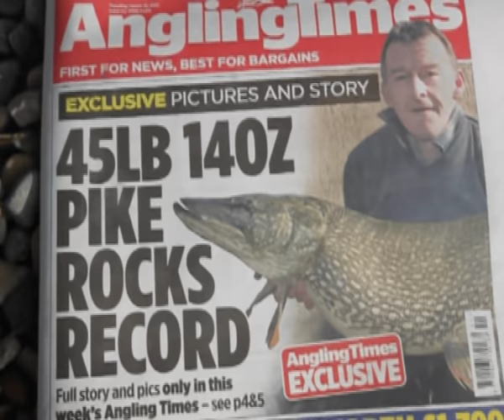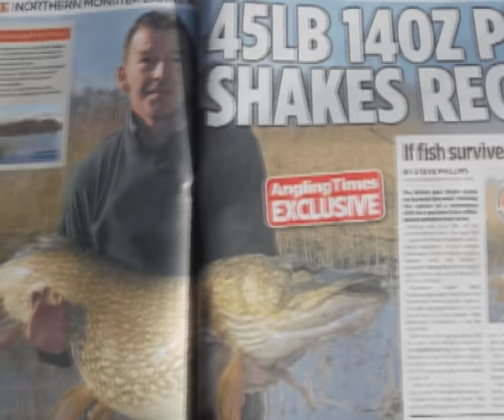Monster pike - biggest ever on film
Biggest pike ever on film